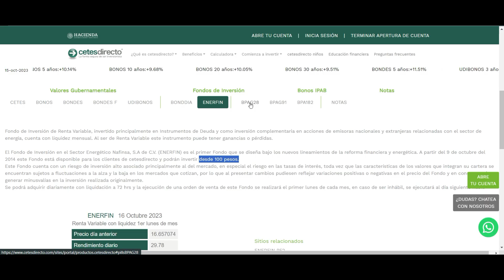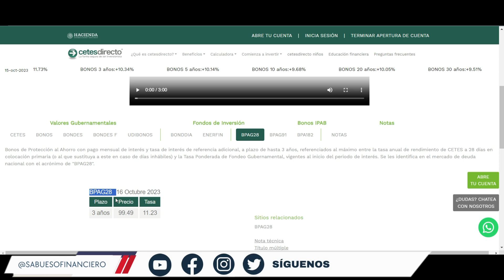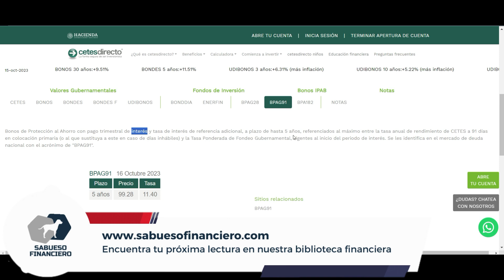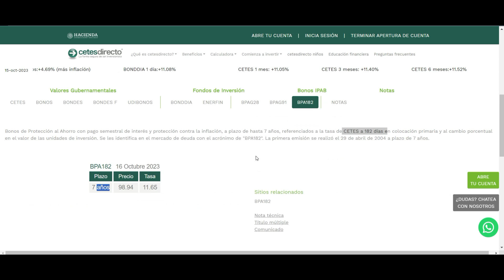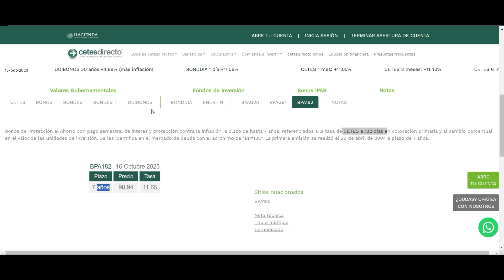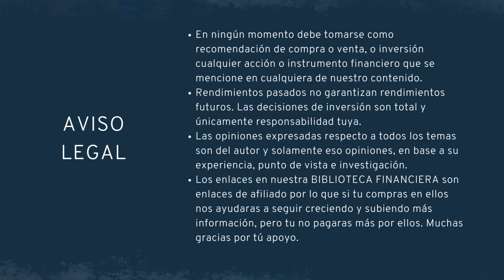BONOS IPAB ¿buena opcion de inversión? análisis CETES DIRECTO 2024